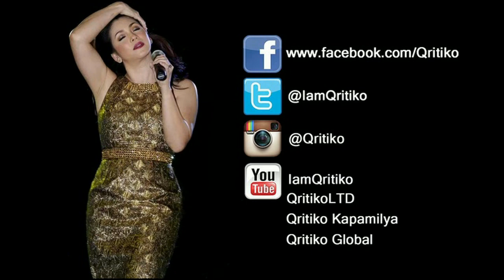REGINE VELASQUEZ - Hinahanap Hanap Kita (The Regine Series Nationwide Tour - SM City Bacoor!)